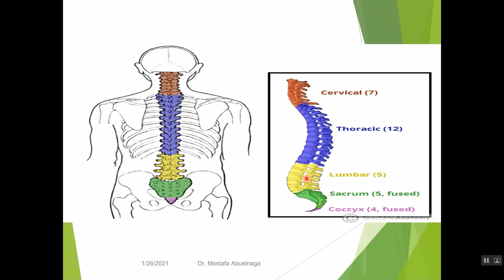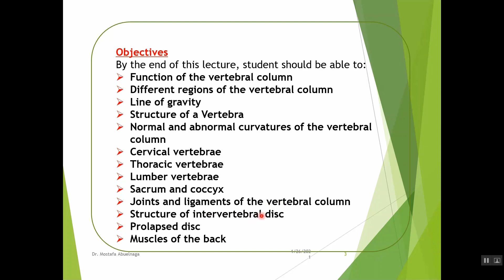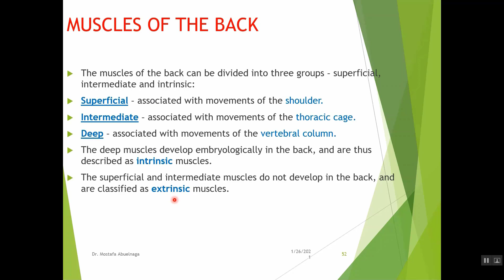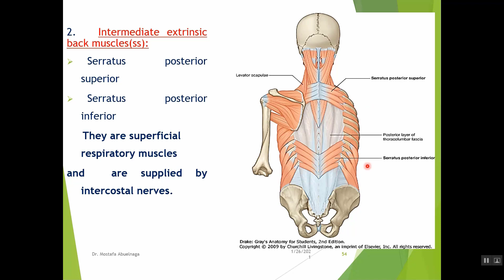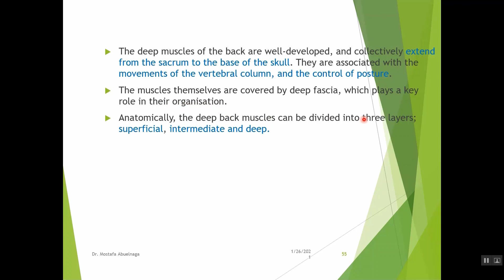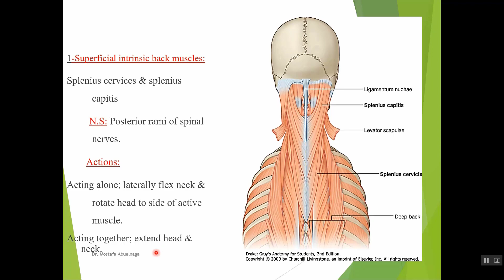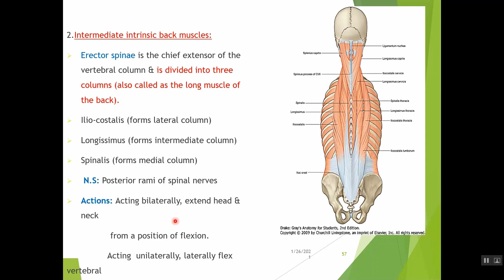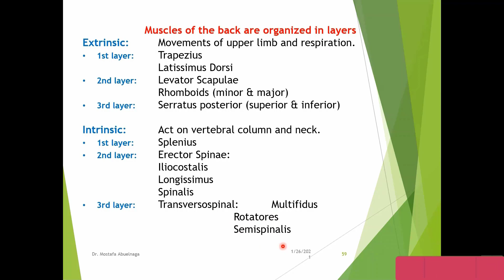MUSCLES OF THE BACK